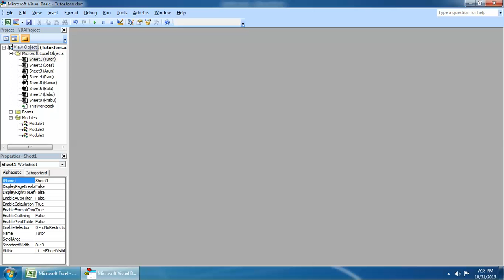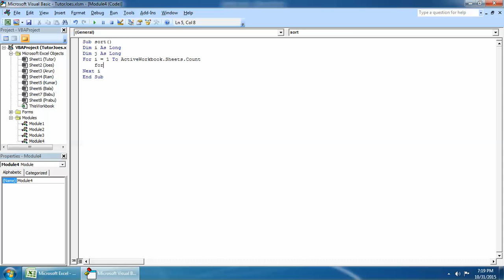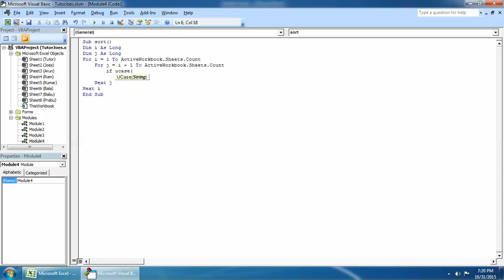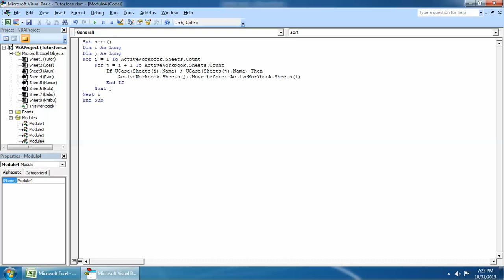Sort All Worksheets on the Basis of Sheet Names Using VBA in Tamil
Complete Microsoft  Excel VBA Tamil
Visual Basic Application  in Tamil
Tutor Joes Excel Tutorial Tamil
Add Two Number Using Microsoft Excel VBA Tamil
Automate Copying Of Column Data From sheet to Sheet Using VBA In Excel Tamil
Automatic Date and Time Entry Using Microsoft  Excel -2007 VBA Tamil
Highlight Cells In Microsoft Excel-2007  Using VBA Tamil
How To Capture Data From User Form Into Microsoft Excel -2007 VBA
How To Create a Countdown Timer In Microsoft  Excel Using VBA  Tamil
How To Display Picture On Microsoft Excel-2007 Worksheet Using VBA
How To Transfer Data One Excel Sheet To Another Using VBA
Transfer Column Data From One sheet to Another Sheet Using VBA In Microsoft Excel 2007 Tamil
What is Macro In Microsoft Excel Using VBA In Tamil
How To Compare Two List In Microsoft Excel Using VBA  in Tamil
How To Create New Work Book In Excel Using Visual Basic Application  in Tamil
How To Delete Specific Data In Excel Using VBA  In Tamil
How To Highlight And Delete Duplicate Records in Excel Using VBA
Copy Data One Sheet to Another Without Already Exist In Microsoft  Excel VBA Tamil
Filter Using Microsoft Excel Visual Basic Application
How To Create Notification In Microsoft Excel Using VBA Tamil
How To Import Word Table Data into Microsoft Excel Using VBA in Tamil
Import Data From Microsoft  Excel Into Microsoft Word Using VBA
Transfer Data From Multiple Work Book into Master WorkBook in Microsoft Excel VBA Tamil
Capitalize Each Word Using Microsoft Excel 2007 Visual Basic Application
Getting Columns Values From Excel to Combobox Values By  Excel VBA
Convert To Upper Case Or Lower Case In Selected Range Cells Using Excel Vba in Tamil
Export Excel Chart Into Microsoft PowerPoint Using VBA in Tamil
Filter Data From Multi Workbooks in Excel Using VBA in Tamil
Search Result Using VBA Form In Excel Tamil